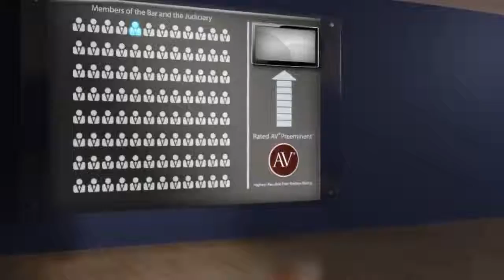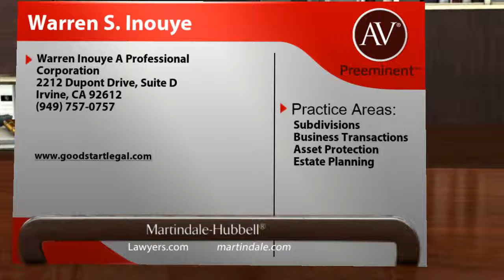Warren S. Inouye Irvine CA, Subdivisions Lawyer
Warren S. Inouye of Warren Inouye A Professional Corporation 2212 Dupont Drive, Suite D, Irvine, CA 92612. Practice areas include Subdivisions, Business Transactions, Asset Protection and Estate Planning.
For more than 130 years, lawyers have relied on the AV® Preeminent™ rating while searching for their own expert attorneys. Now anyone can depend on this important, trusted rating. The Martindale-Hubbell® AV® Preeminent™ rating is the highest possible rating for an attorney for both ethical standards and legal ability. This rating represents the pinnacle of professional excellence. It is achieved only after an attorney has been reviewed and recommended by their peers - members of the bar and the judiciary. Warren S. Inouye has achieved an AV® Preeminent™ Rating from Martindale-Hubbell®.